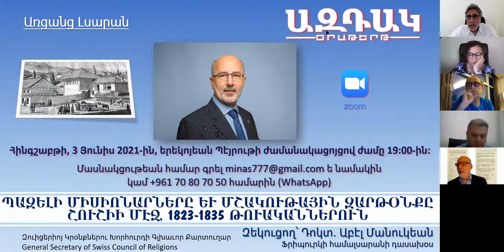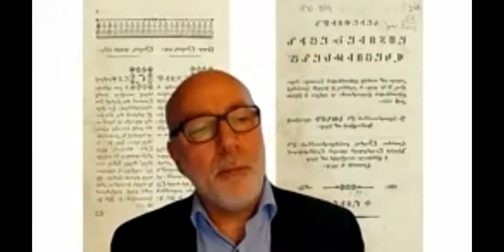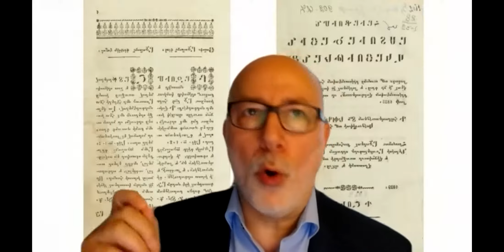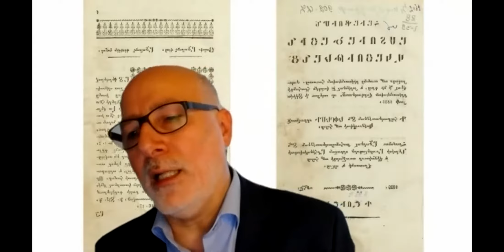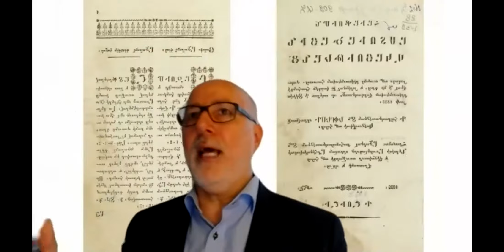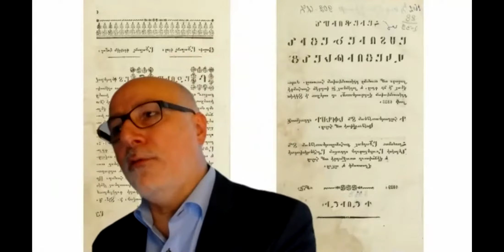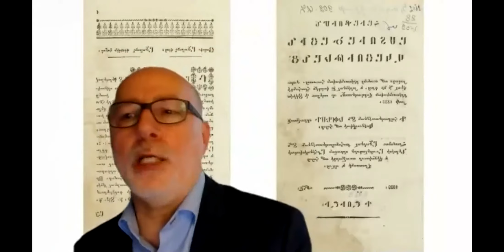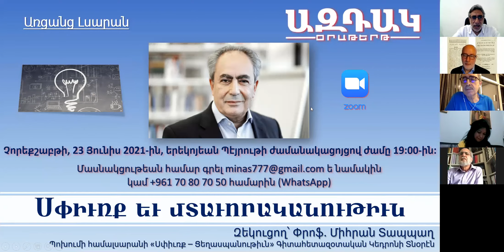31_ՊԱԶԵԼԻ ՄԻՍԻՈՆԱՐՆԵՐԸ ԵՒ ՄՇԱԿՈՒԹԱՅԻՆ ԶԱՐԹՕՆՔԸ ՇՈՒՇԻԻ ՄԷՋ, 1823 1835 ԹՈՒԱԿԱՆՆԵՐՈՒՆ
31-ՊԱԶԵԼԻ ՄԻՍԻՈՆԱՐՆԵՐԸ ԵՒ ՄՇԱԿՈՒԹԱՅԻՆ ԶԱՐԹՕՆՔԸ ՇՈՒՇԻԻ ՄԷՋ, 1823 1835 ԹՈՒԱԿԱՆՆԵՐՈՒՆ